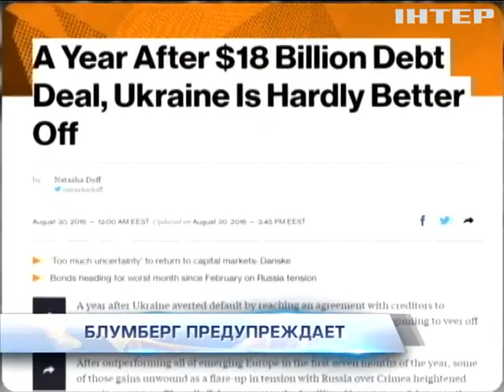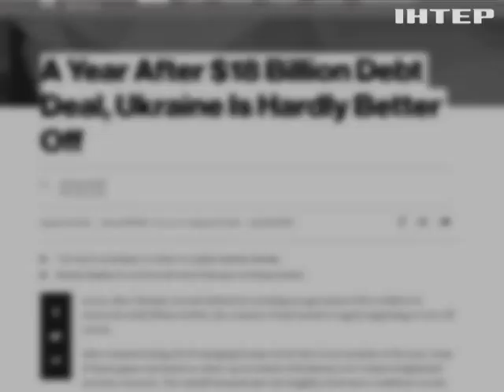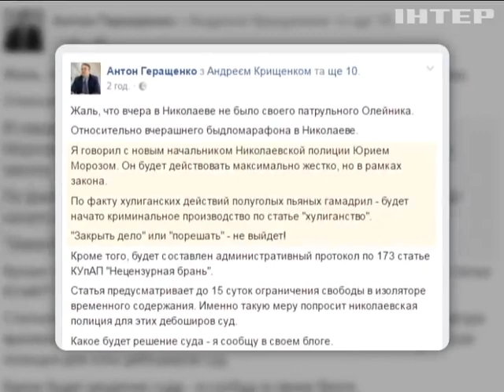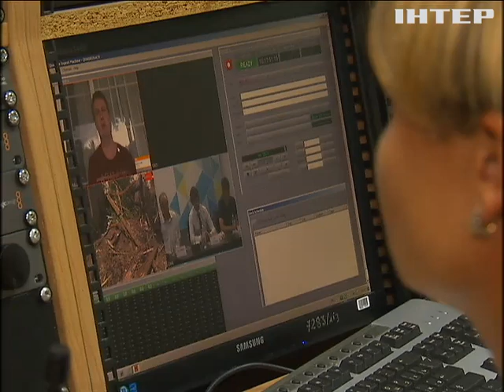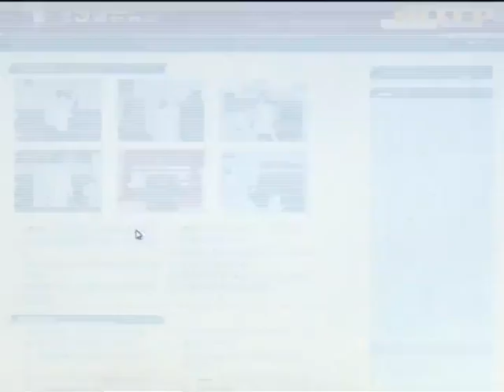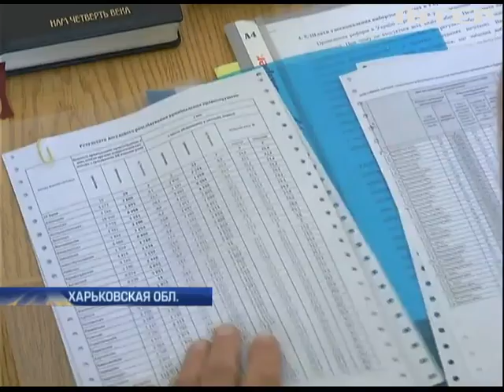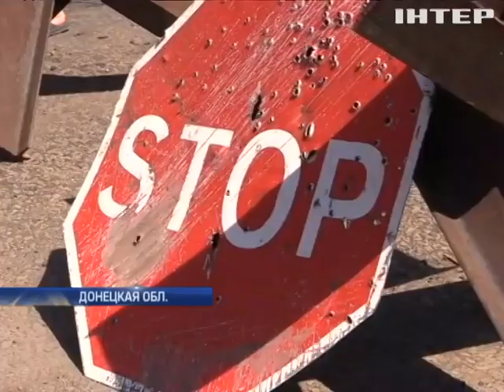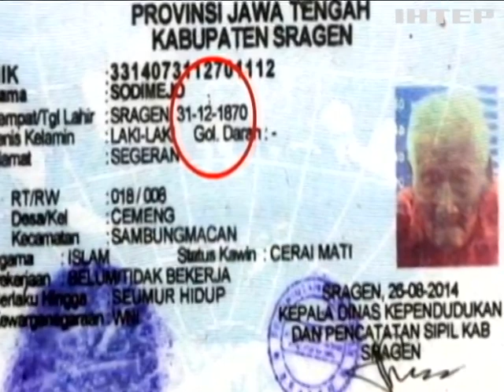Подробности, выпуск за 30 августа 2016 года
Смотрите в этом выпуске: Трое на взятке. В Киевской области на горячем взяли стразу троих прокуроров; Третья по списку. В какой тревожный топ-лист попала Украина?; Доступно объяснили. Какой довод бросили в лицо чиновнику активисты, недовольные инициативой Минфина?